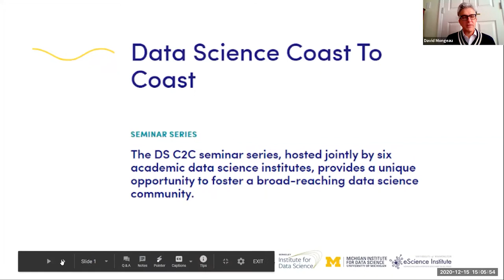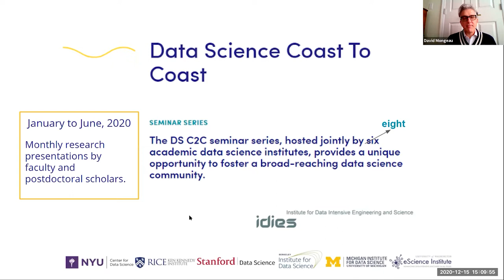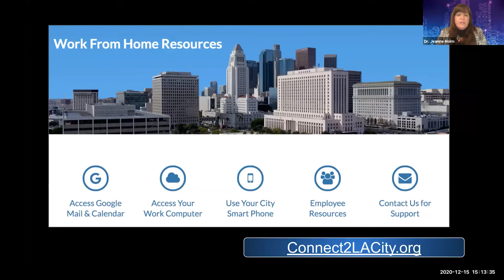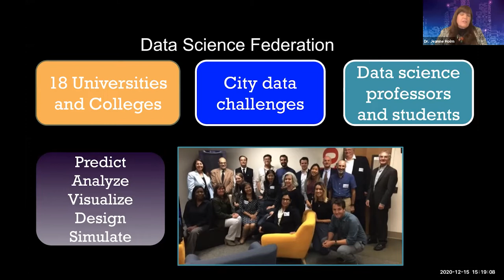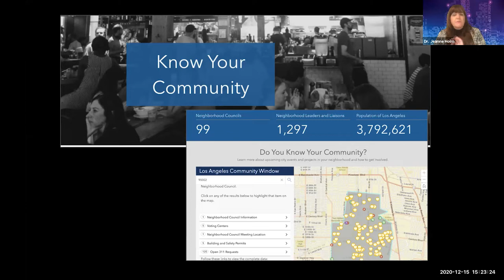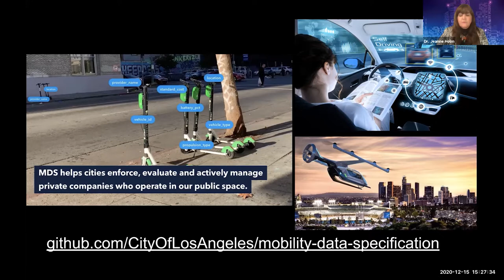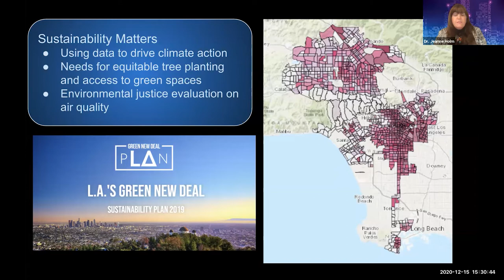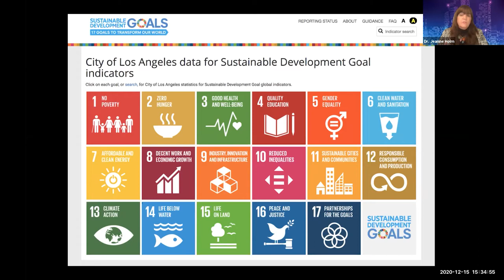Dr. Jeanne Holm on "Using Data to Improve Equity"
The DS C2C Seminar Series, hosted jointly by seven academic data science institutes, provides a unique opportunity to foster a broad-reaching data science community.

Date: Tuesday, December 15, 2020 at 2:00 PM CDT

"Using Data to Improve Equity"

In the midst of a pandemic and economic stress, governments have to make real-time decisions on maximizing safety and minimizing economic and personal impact. How can we use data, behavioral science, and our shared need for safety to create a more connected ecosystem where government, residents, and businesses share information in more intertwined ways. Getting access to that information, equitably, is a challenge throughout the world. In the City of Los Angeles, we use data-driven decisions to pave the way to connect all 4,000,000 residents with the information and services they need to thrive. Learn how Los Angeles is using data science and leading-edge technology to connect all of our communities, residents, and businesses.

Dr. Jeanne Holm - Jeanne Holm works at the cross-section of civic innovation, open data, and education. She is the Deputy Mayor for Budget and Innovation at the City of Los Angeles, working on issues ranging from homelessness to digital equity technology innovation, data and analytics, and public-private partnerships. As a senior consultant with the World Bank, she worked with governments throughout the world to build robust open data ecosystems and ensure transparency. She was the Evangelist for open data for the U.S. White House, leading collaboration and building communities on Data.gov with the public, educators, developers, and international and state governments in using open government data.

Hosted by: Institute for Data Intensive Engineering and Science at Johns Hopkins University, NYU Center for Data Science, Ken Kennedy Institute, Stanford Data Science, Berkeley Institute for Data Science, Michigan Institute for Data Science, and the eScience Institute